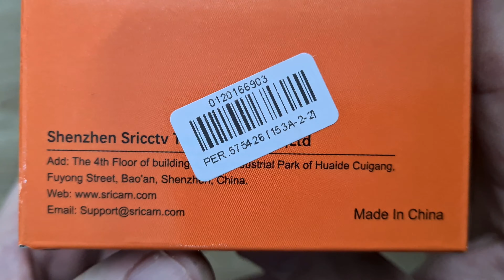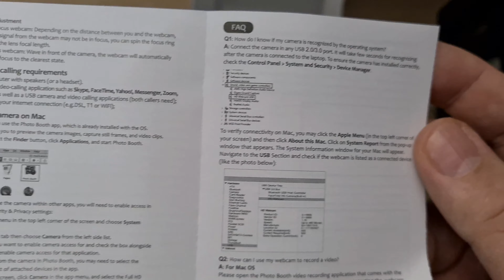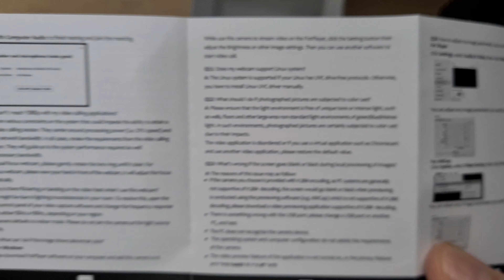SRIHOME SH004 1080p 30fps web camera